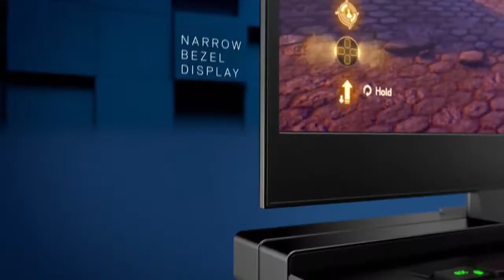Introducing the New Dell G7 15 Gaming Laptop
UNLEASH YOUR POWER.

The key to unlocking your potential is here. The New Dell G7 15 Gaming Laptop features Game Shift Performance Key, Alienware Command Center & much more.

Valentine's Month Offer

Buy Any Dell Laptop From Dell Exclusive Store Porbandar and Get Fire-Boltt Wireless Earbuds Absolutely FREE

Note: offer valid 10 feb to 28 feb 2021

EMI Available ( Bajaj Finance & Credit Card )

DELL EXCLUSIVE STORE PORBANDAR
Shree Gita Complex, Shop No 3, GF, Opp Bank of India, MG Road, Porbandar - 360575

FOLLOW @DellStorePbr
Use Hashtags on your post